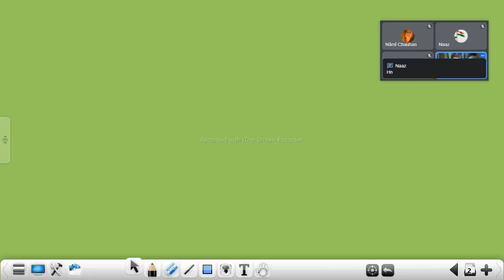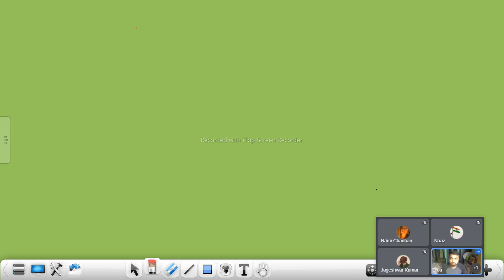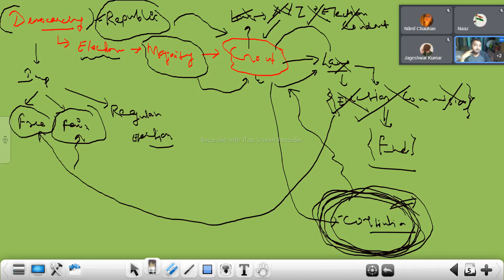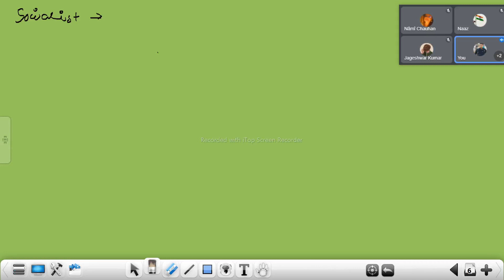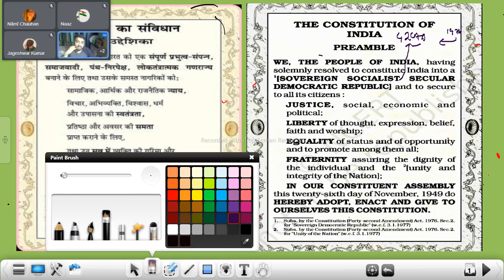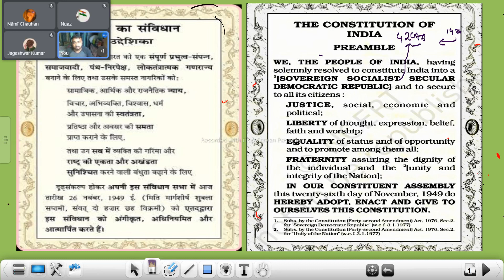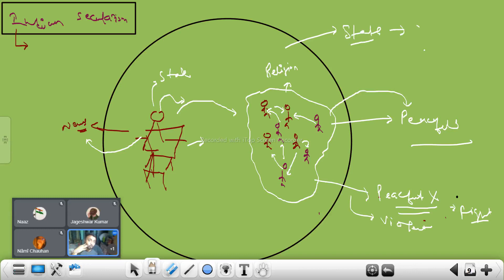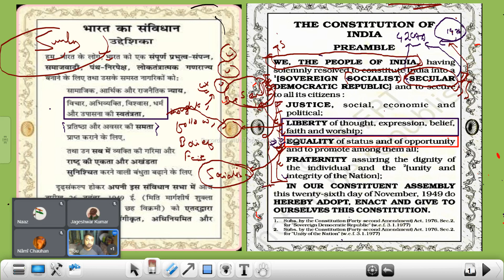L 10 Preamble Part 2 | Complete Polity | Sineup Study